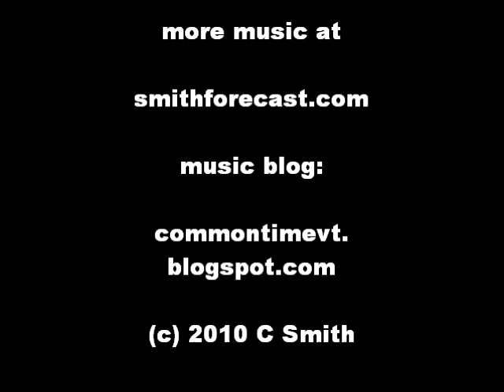Wyeth's Maine, February 2010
Photos of the Rockland-Camden-Thomaston area, taken in mid-February 2010. The music is an instrumental version of a song written in 2001. Casio CZ and Kurzweil K2000 series synthesizers are featured.